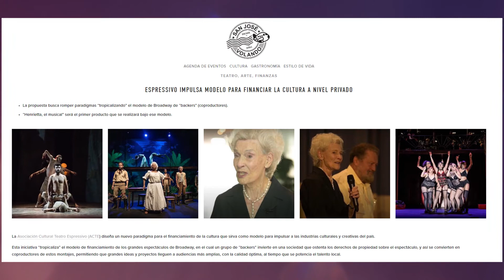Henrietta, el musical - Una serenata a Costa Rica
En Espressivo, escogimos una historia apasionante llena de amor, lucha, conflicto, humor, crítica social... que sin duda inspirará a las generaciones venideras e iluminará los desafíos actuales de nuestro país, en un momento para celebrar la idiosincrasia costarricense y recordar las bases de quienes fundaron la Costa Rica moderna.

Por medio del teatro y específicamente del teatro musical conoceremos los acontecimientos de una década trascendetal en nuestra historia como lo fueron los años 40, desde la mirada de Henrietta Boggs, una joven de Alabama, Estados Unidos, que llegó a Costa Rica y que por cosas del destino se convirtió en Primera Dama de la República en 1949.

Henrietta, el Musical: ¡Una serenata a Costa Rica! se estrenará en el Teatro Nacional el 25 de Setiembre de 2021 como el mayor espectáculo de celebración de los 200 años de nuestra independencia.